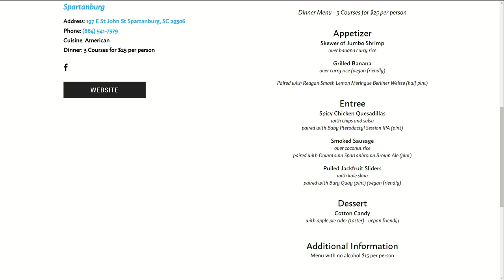Restaurant Week SC: Ciclops Cyderi and Brewery